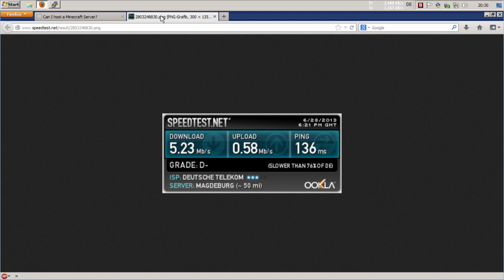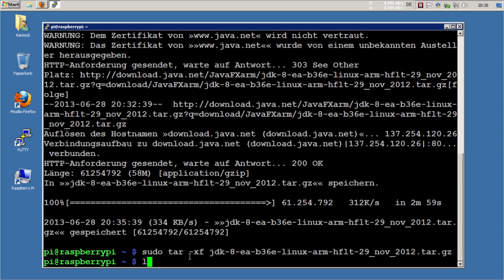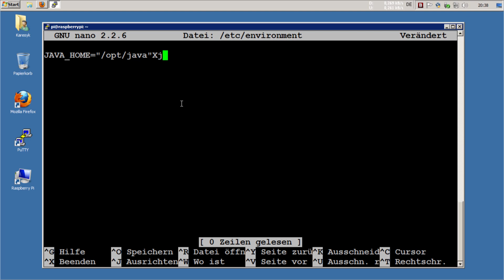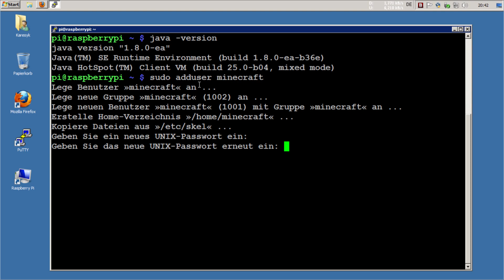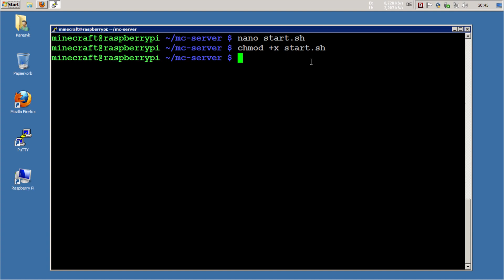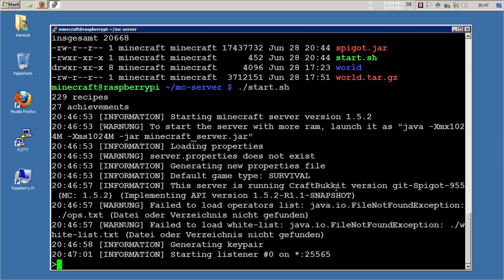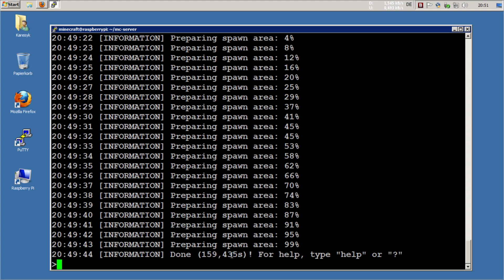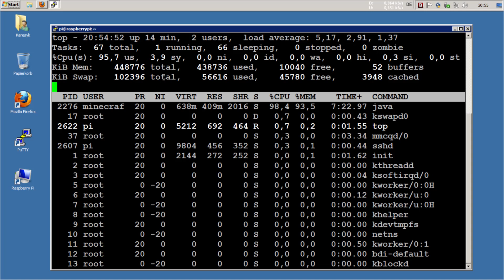Tutorial: Raspberry Pi - Minecraft-Server installieren [GERMAN/DEUTSCH]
In diesem Tutorial zeige ich euch, wie ihr einen Minecraft-Server auf eurem Raspberry Pi installieren könnt. Da es ja von so vielen gewünscht war, hier ist nun das versprochene Tutorial. Ich muss aber anmerken, dass der Server auf dem Pi nicht wirklich flüssig läuft. Wenn ihr Verbesserungsvorschläge habt, dann ab damit in die Kommentare.